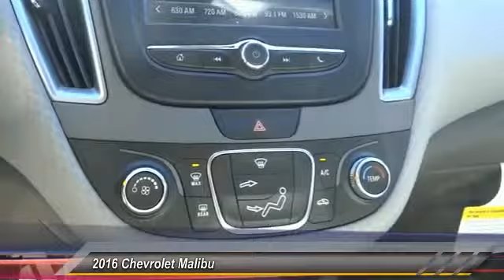2016 Chevrolet Malibu HEMET, SAN JACINTO, LAKEVIEW, PERRIS, PALM SPRINGS C16226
2016 Chevrolet Malibu 4dr Sdn LS w/1LS

Gosch Chevrolet
400 Carriage Circle

GOSCH CHEVROLET PROUDLY SERVING HEMET, SAN JACINTO, LAKEVIEW, PERRIS, PALM SPRINGS, AND SURROUNDING SOUTHERN CALIFORNIA LOCATIONS. THIS SILVER ICE METALLIC 2016 Chevrolet MALIBU IS EQUIPPED WITH A 1.5L 4-Cyl Engine, AUTOMATIC TRANSMISSION, AND RECEIVES AN ESTIMATED . GOSCH CHEVROLET 400 CARRIAGE CIRCLE HEMET CA 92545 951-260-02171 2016 Chevrolet MALIBU 4dr Sdn LS w/1LS Stock #: C16226 | VIN: 1G1ZB5ST1GF174357 | 2016 Chevrolet Malibu 4dr Sdn LS w/1LS Gosch Chevrolet